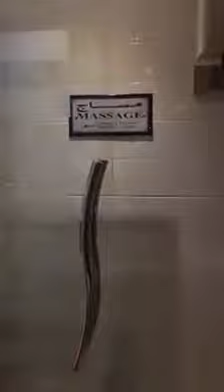Apple Massage Center In Sharjah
Welcome To Apple Massage Center In Sharjah .Our staff come from Thailand, China, Korea, Vietnam, Philippines and other countries.
Location: فندق قصر الشارقة‎ Al Tawuon Street, Sharjah, 6506,Sharjah Palace Hotel